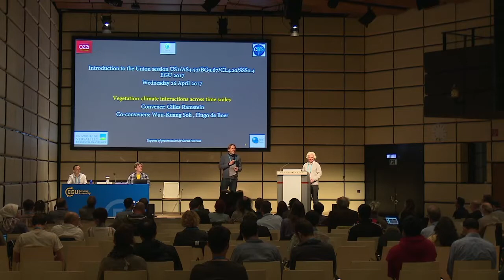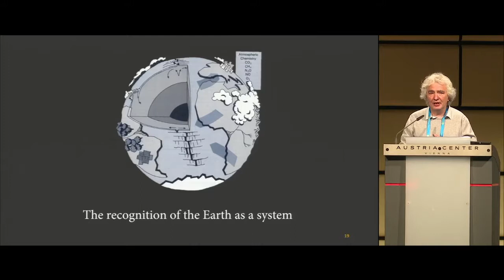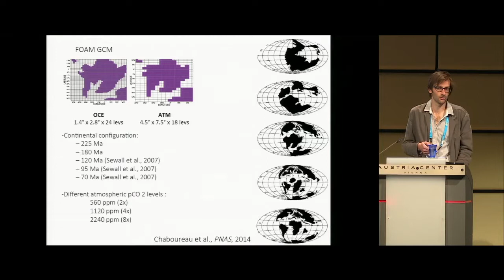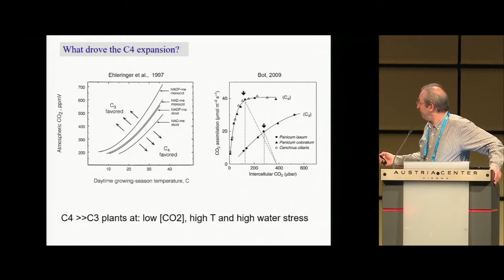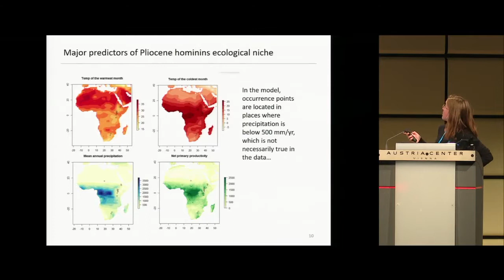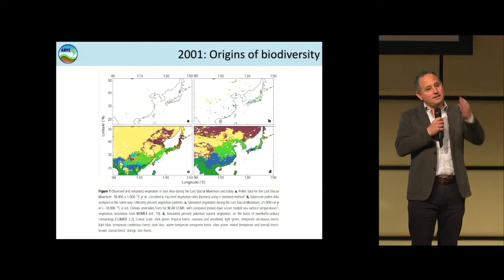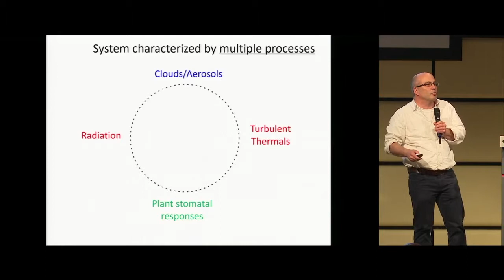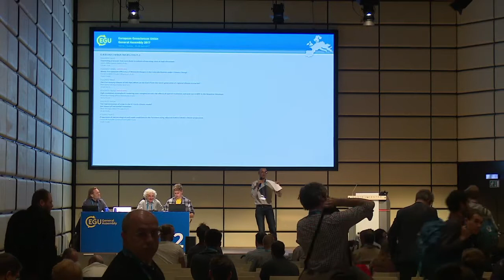EGU2017: Vegetation-climate interactions across time scales (US1)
Union Symposium at the 2017 General Assembly of the European Geosciences Union (EGU), which took place in Vienna from 23 to 28 April 2017. Session details (Credit: EGU)